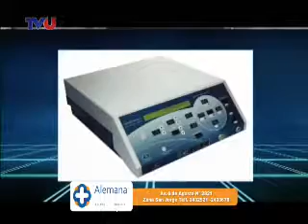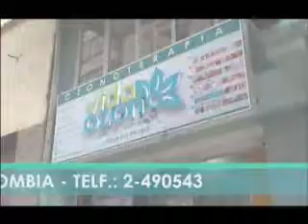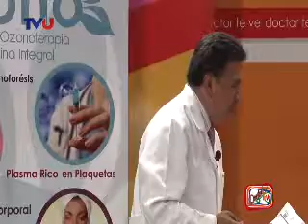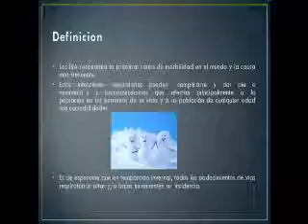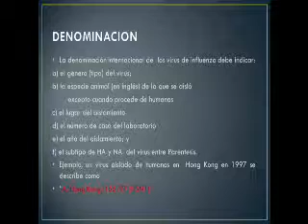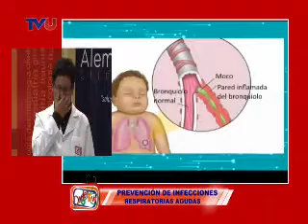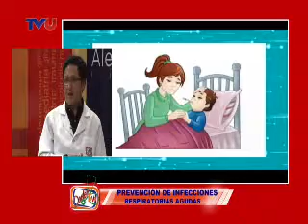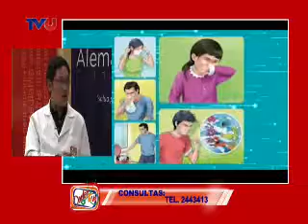DR TV 3 4 2017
1ra Parte.- PROGAMA. N.- 381; lunes 3 de abril de 2017
Invitado: Dr. .Alvaro Muñoz  Reyes. DECANO FACULTAD CIENCIAS DE LA SALUD UNIFRANZ
Congreso internacional de ciencias forenses
2do.- Invitado: Dr.Benjamin Castelo Oporto
Especialista en Neurología
Tema: Prevención de infecciones resperatorias agudas y neumonias.